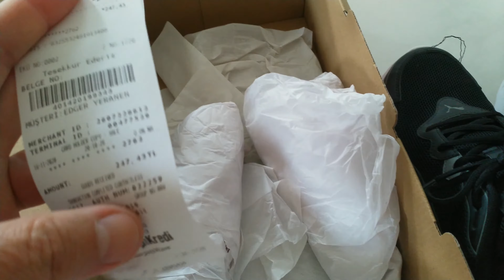Кроссовки Пума после 3 месяцев вечерних прогулок. Puma sneakers after 3 months of evening walkings.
Хотите такие же? Купите это в ближайшем бутИке...
Want the same? Buy it in the nearest boutique...